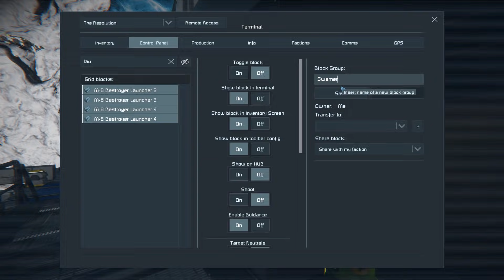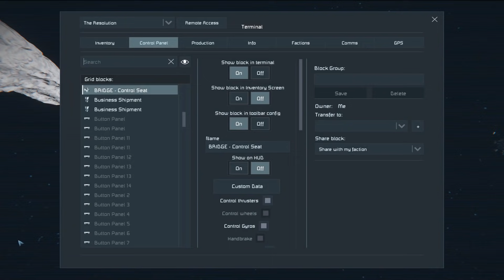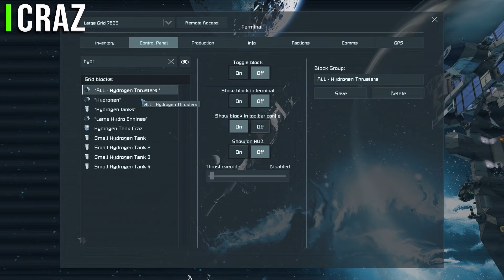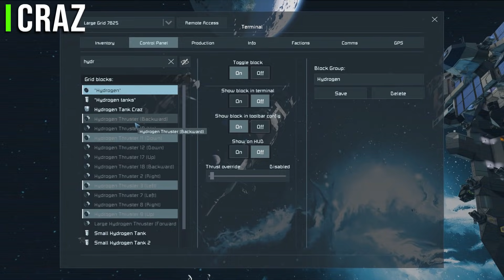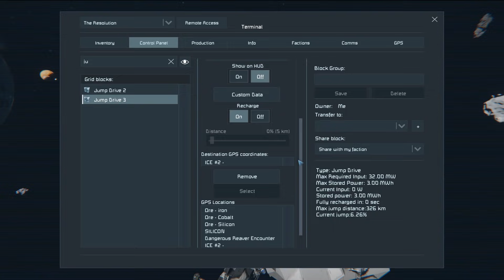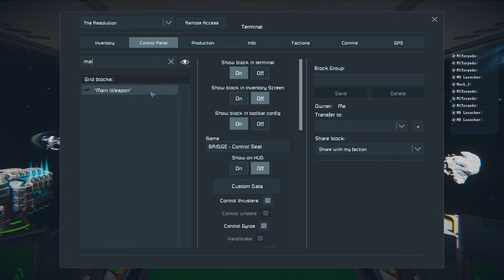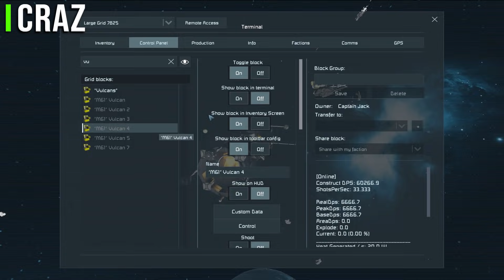Space Engineers - Survival Ep #39 - MINER Destroyed?!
Captain Jack and the Space Engineers Multiplayer Survival team find themselves with a destroyed miner, all while Dr Craz is trying to launch a new Space Engineers attack ship.

Space Engineers is a voxel-based sandbox game set in space and on planets. It was developed and published by Czech Republic independent developer Keen Software House. "Survival" is a brand new series from Captain Jack, taking inspiration from Colony LOST, Colony Survival, and Planet Wars!

Title: Space Engineers - Survival Ep #39 - MINER Destroyed?!

Space Engineers Survival lands Captain Jack in a brand new Space Engineers Machinima, taking advantage of the Space Engineers 2021 updates to play a new Space Engineers Scenario.